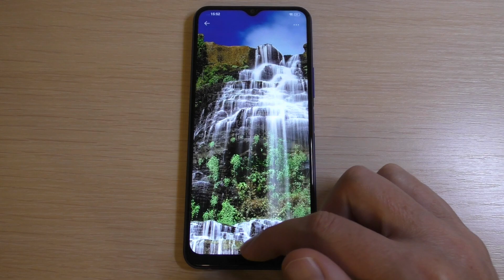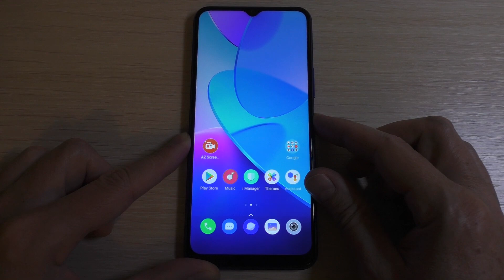VIVO Y20 Android 10 Bootanimation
Budget Smartphone VIVO Y20 Android 10 Bootanimation